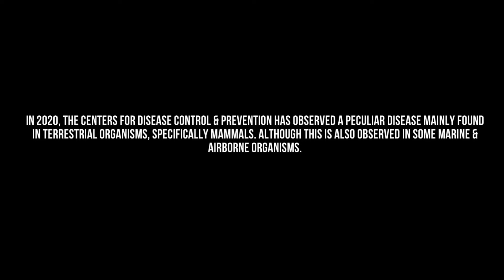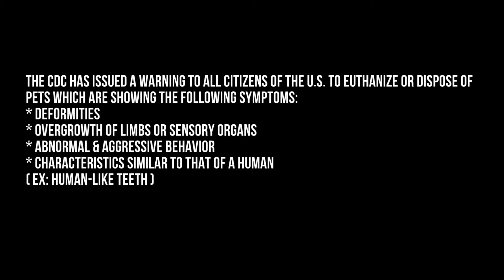Unnatural habitat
All images used in this video belong to Leovincible.